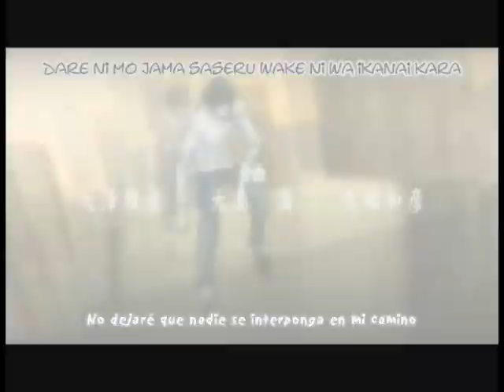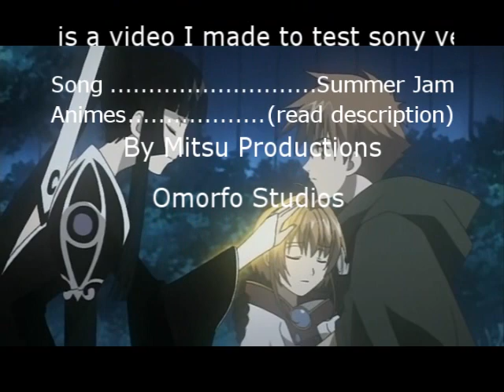Anime Mix - Summer Jam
It is my first AMV that there are various animes mixed and my first project in Sony Vegas 8.0 pro, and my first video that I do in Omorfo Studios.
I doesn't really like the result, but I am novice in SV. Excuse me!!! Anyway, I hope you like it!

Animes in mix:

Ayashi No Ceres
CardCaptor Sakura
Death Note
Fruits Basket
Fushigi Yûgi
Lady Oscar (Versailles no Bara)
Naruto
Nodame Cantabile
One Piece
Tsubasa Reservoir Chronicle
Shoujo Kakumei Utena

 By Mitsu Productions - Omorfo Studios